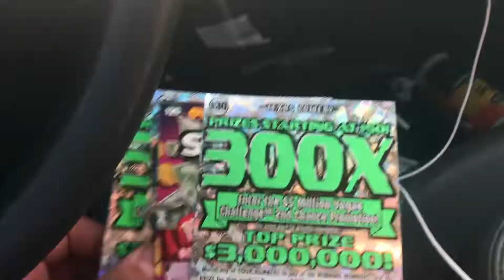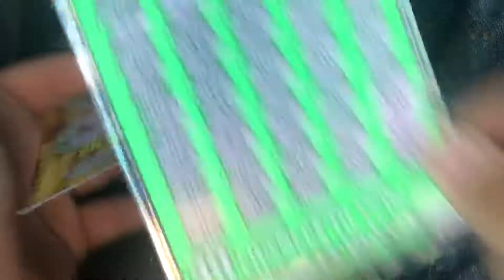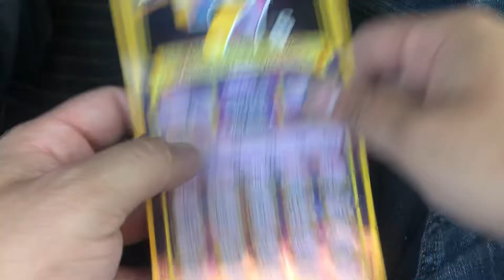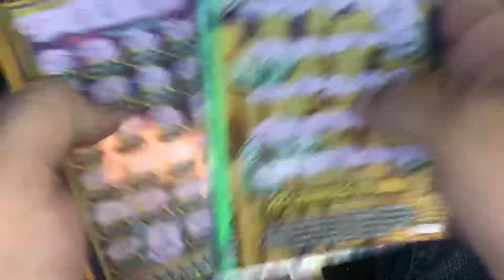Quick reveal! spur of the moment! Wanted to share with you guys texas lottery scratch off session!